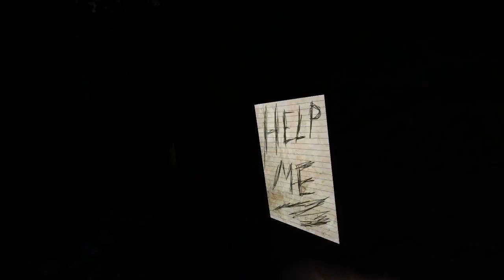Slender 0.9.2 Gameplay (Part1)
Now that 0.9.2 was released, and gameplay changes were made, I had to see if I could beat this one too